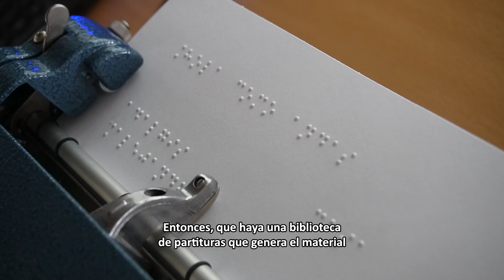Con presencia internacional, comenzaron las jornadas de Música y Braille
La Municipalidad de Santa Fe convocó a especialistas para intercambiar ideas y experiencias en relación al sistema musical para ciegos. Las jornadas se desarrollan este 28 y 29 de noviembre, de 9 a 13 y de 16 a 19 horas. El encuentro finaliza con un concierto el viernes a las 19:30 horas en el Liceo Municipal.